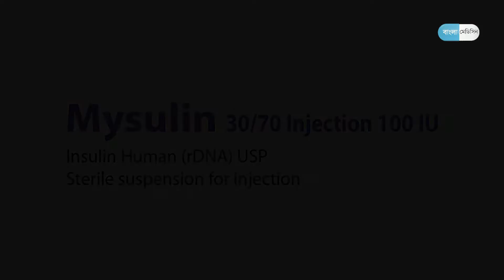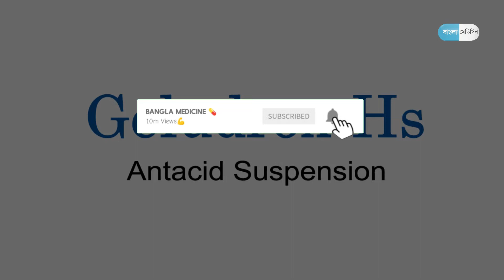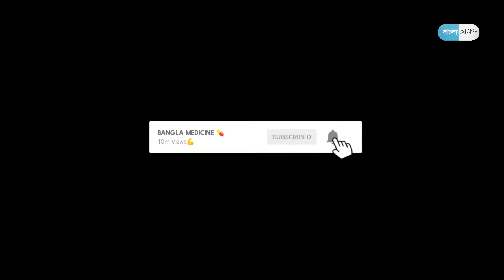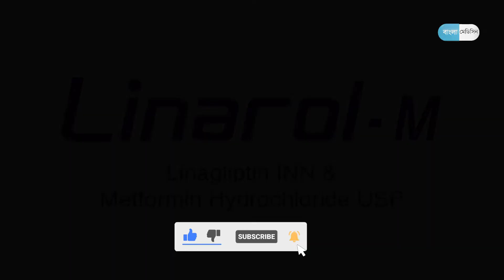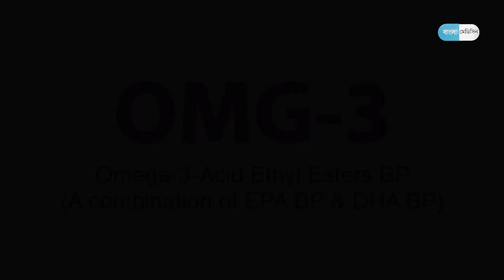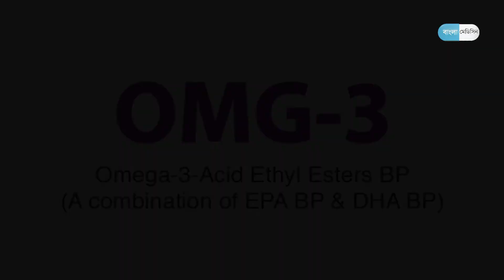Drug International কোম্পানির ঔষধ । Most used medicine of Drug International Limited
আসসালামু আলাইকুম ভিউয়ার্স
বাংলা মেডিসিনের ইউটিউব চ্যানেলে আপনাকে স্বাগতম।
In this video I will saw you the Most used medicine of Drug International Limited.
In 1974, Drug International Limited was established as a Private Limited Company and registered under the Registrar of Joint Stock Companies. It wasn't until 1983 that the company began its formulation and production activities, becoming a trailblazer in Bangladesh by establishing a cutting-edge oral solid dosage plant.

From its very inception, Drug International Limited has set out to adhere to the strict regulations provided by major global regulatory bodies such as the World Health Organization Good Manufacturing Practices (WHO cGMP) guidelines. This unwavering commitment to quality has been the company's primary objective ever since.